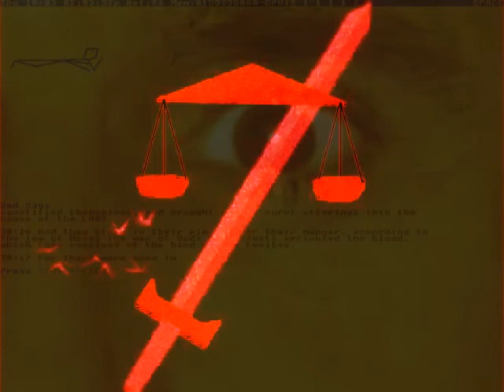Terry A Davis - GNU Compiler Collection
16 colours ought to be enough to anyone.